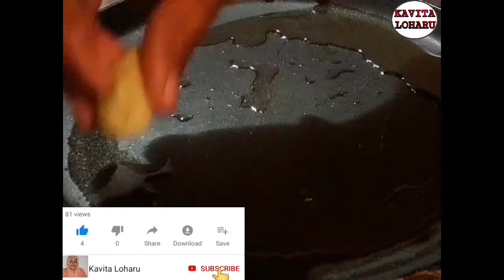Aloo Chaat Recipe | Street Food Recipe | Special Aloo Chaat | Kavita Loharu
How to make aloo chaat, homemade aloo chaat recipe, winter special chaat, Aloo Chaat Recipe | Street Food Recipe | Special Aloo Chaat | Kavita Loharu |